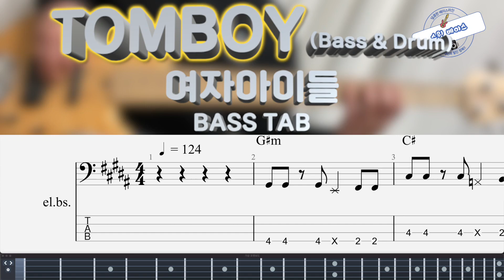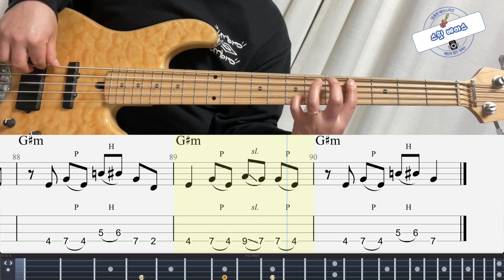(Bass & Drum) [(여자)아이들] TOMBOY 베이스 커버 Bass Cover (+BASS TAB)